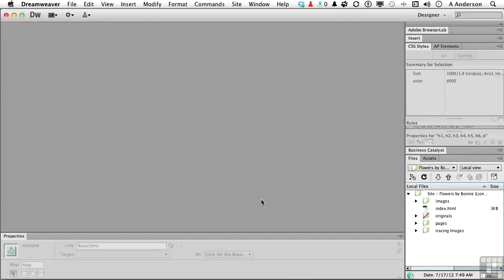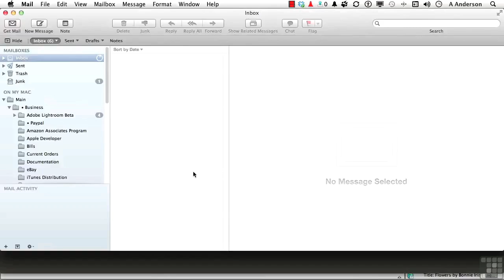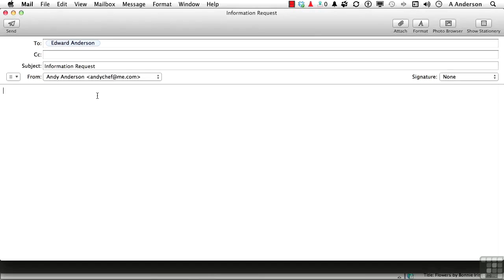Dreamweaver CS6 Tutorial | Adding an Email Link | InfiniteSkills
Want all our free Dreamweaver Training Videos?

More videos from the full Dreamweaver course can be seen here:
This video is just a short extract from the full Dreamweaver course. More free videos can be viewed on our main site YouTube